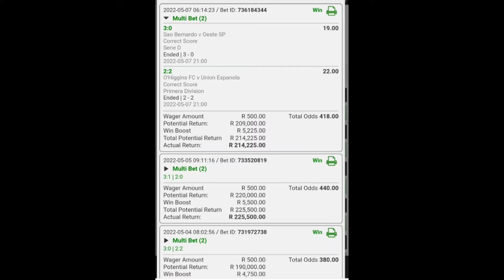Extra High Odd With Payment. 1xbet, Melbet, Linebet. Promo Code - 1xride